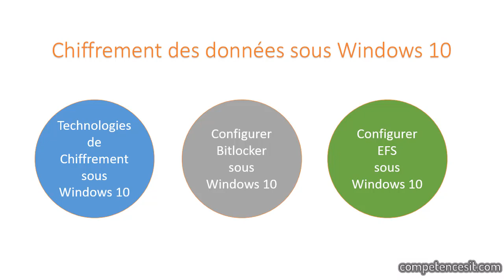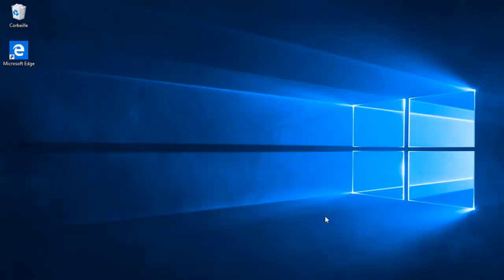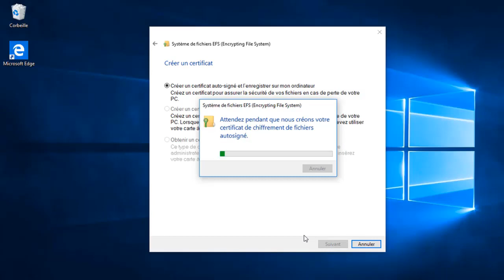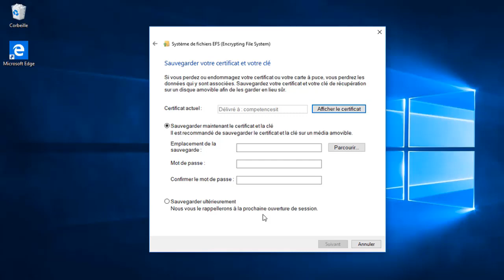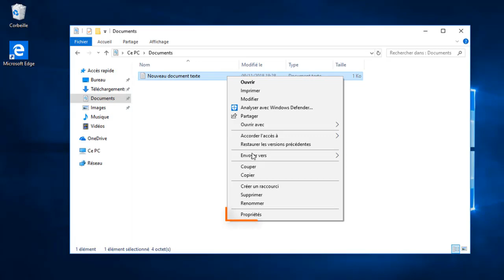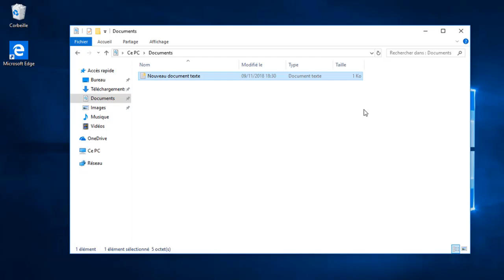Certification Windows 10 MCSA : Comment configurer EFS (Encrypted File System) sous Windows 10 ?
Dans cette nouvelle vidéo, nous verrons comment configurer EFS Encrypting File System) sous Windows 10 pour sécuriser de façon individuelle certains fichiers ou dossiers très critiques dans le cas où tout le lecteur n’a pas besoin d’être chiffrer. Nous apprenons ensemble au cours de cette vidéo comment créer un certificat et une clé pour verrouiller les données d’une baie de stockage ou d’un ordinateur portable professionnel.

👍🏾 RESTONS ENSEMBLE